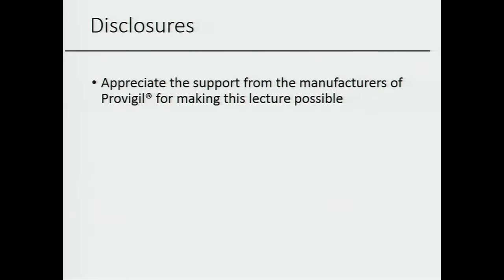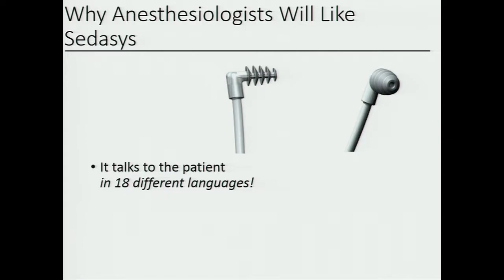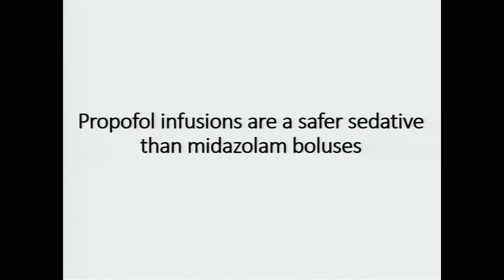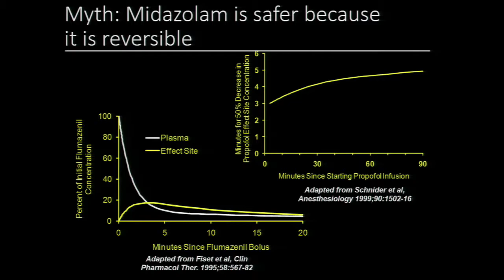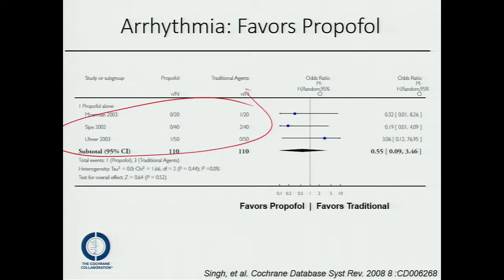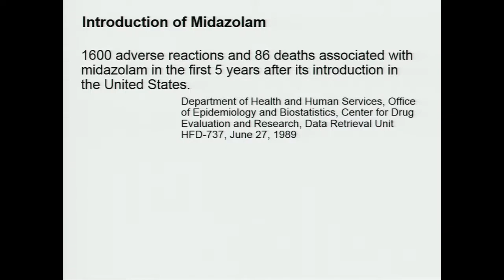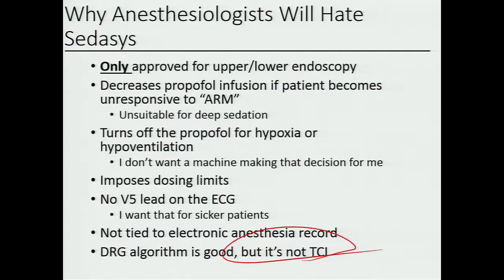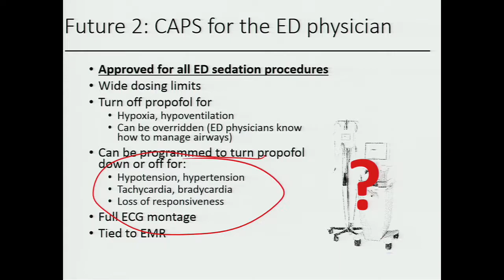The Future of Sedation Procedures by Steven Shafer (Part 1)